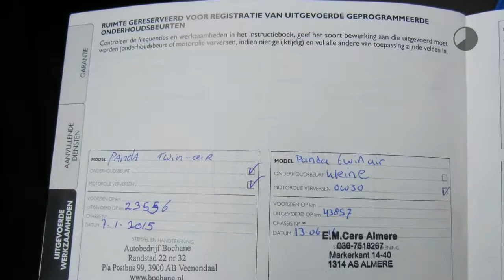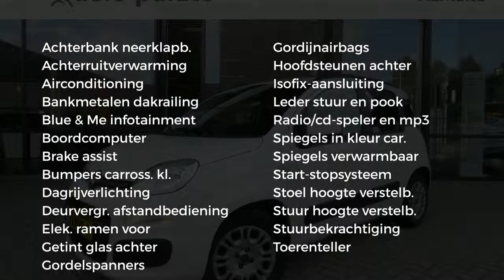Fiat Panda TwinAir 65PK Lounge